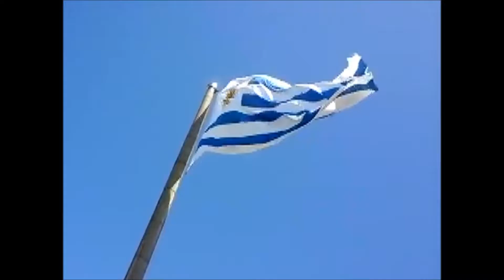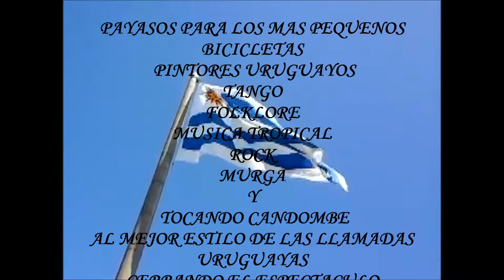FIESTA DE LA INDEPENDENCIA URUGUAYA ,, LA URUGUAYADA 2016 ,,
FIESTA DE LA INDEPENDENCIA URUGUAYA
,, LA URUGUAYADA 2016 ,,